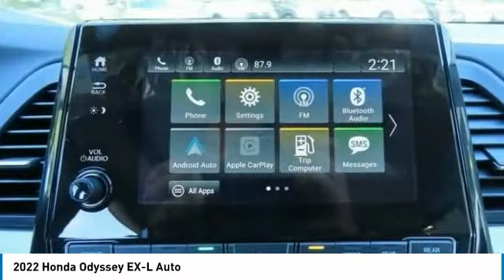2022 Honda Odyssey Nanuet NY HN220206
2022 Honda Odyssey EX-L Auto

Silver Metallic 2022 Honda Odyssey EX-L FWD 10-Speed Automatic 3.5L V6 SOHC i-VTEC 24VbrbrRecent Arrival! 19/28 City/Highway MPG